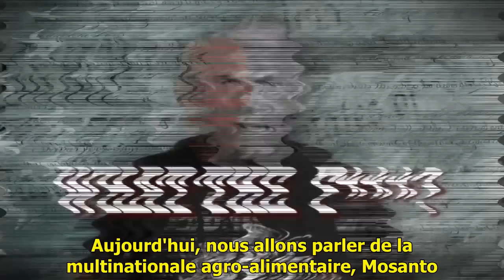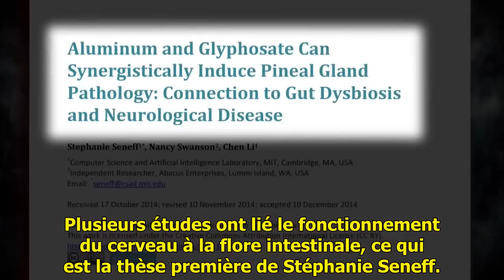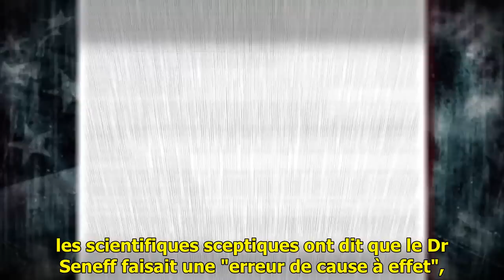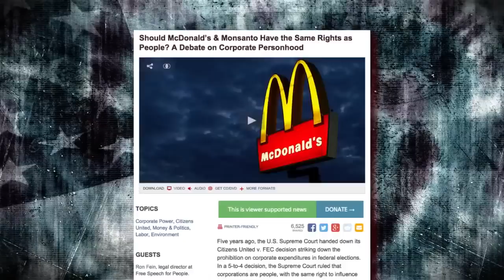Jesse Ventura : la moitié des enfants sera autiste en 2025 ?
Jesse Ventura part d'une étude du MIT qui indique la moitié des enfants sera autiste en 2025. Le coupable ? Un herbicide utilisé par le géant de l'agrochimie Monsanto, le Roundup. Pourquoi ? Ce produit chimique contient du Glyphosate. Les cultures génétiquement modifiés sont-elles vraiment responsables de la hausse des troubles neurologiques ?